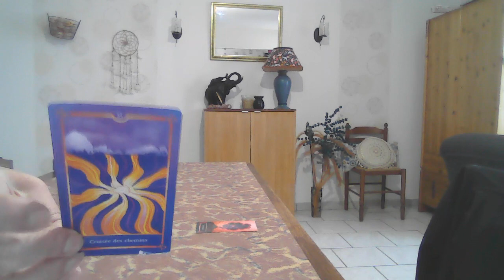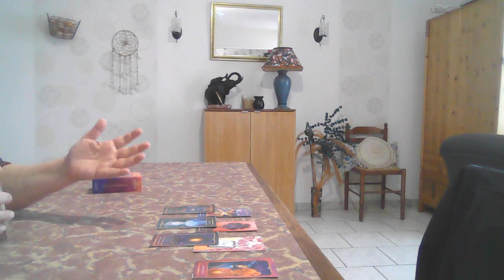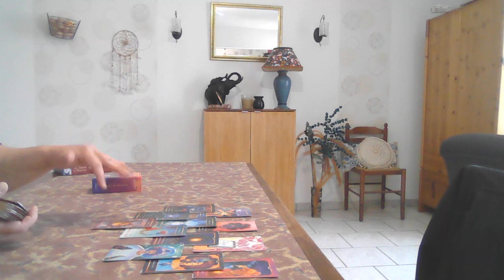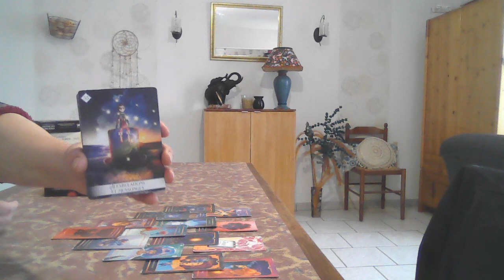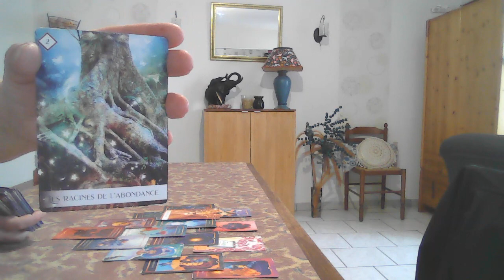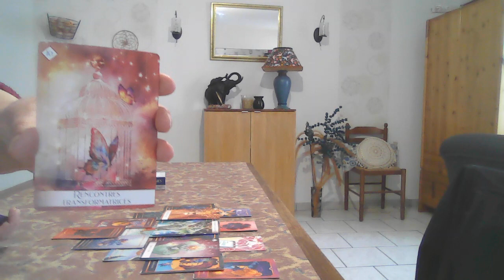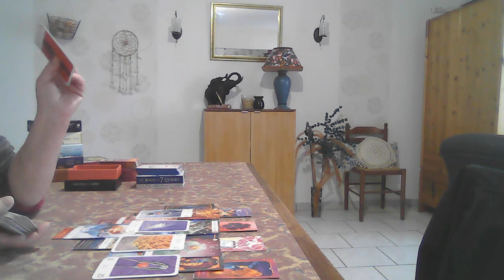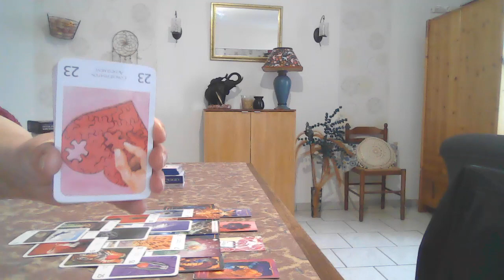Quand le mental ne lâche rien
Découvrez les obstacles cachés malgré votre éveil.